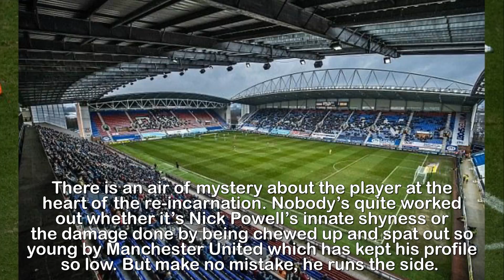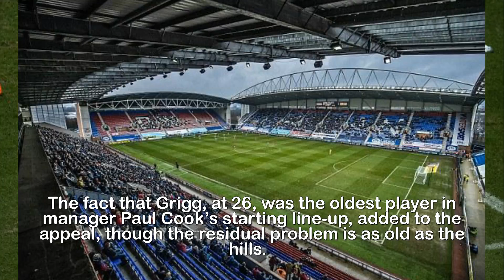ON THE ROAD Wigan are flying high again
ON THE ROAD: Wigan are flying high again as Paul
Cook's men rekindle memories of FA Cup glory.Wigan Athletic players are reminded of what lifting the FA Cup looks like each time they push through the green swing doors to their dressing room and see the giant mural of the club’s 2013 triumph on the wall.Or when they walk by the bronze statue of owner Dave Whelan — rain-drenched at Saturday lunchtime — holding the trophy aloft.That golden day against Manchester City was a guiding light in the dark years of struggle which followed.